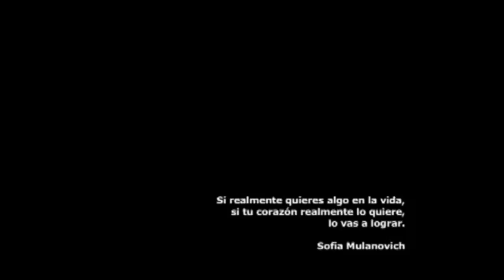Sofia Mulanovich Part 1